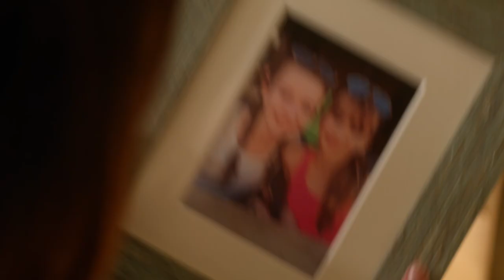Kal-El Memories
Kal-El Memories · Blake Neely · Nathaniel Blume · Daniel James Chan · Rene G. Boscio · Sherri Chung

Supergirl: Season 1 (Episode 13: For the Girl Who Has Everything)

Producer: Blake Neely
Produced and Mixed: Cow on the Wall Studios
Editor: Angela Claverie
Supervisor: Season Kent
Coordinator: Whitney Pilzer
Studio Assistant: Thor Fienberg
Assistant Mastering Engineer: Justin Fleuriel
Studio Manager: Beth Neely
Keyboards, Synths, Percussion: Blake Neely
Keyboards, Synths, Percussion: Nathaniel Blume
Keyboards, Synths, Percussion: Daniel James Chan
Keyboards, Synths, Percussion: Rene G. Boscio
Keyboards, Synths, Percussion: Sherri Chung
Orchestrator: Blake Neely
Orchestrator: Daniel James Chan
Additional Music: Sherri Chung
Additional Music: Rene G. Boscio
Additional Music: Daniel James Chan
Additional Music: Nathaniel Blume
Writer: Blake Neely